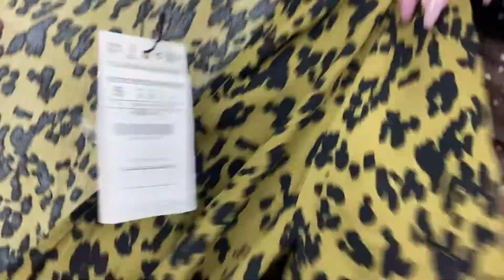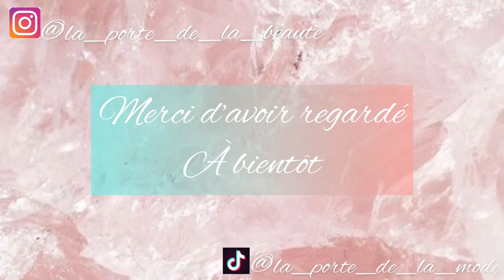Haul Mode et Maquillage (Stradivarius, Kiabi, Pimkie, Sephora)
Hello on se retrouve pour une video achat mode et maquillage.

VETEMENT

Stradivarius:
Blazer bleu : Plus le lien disponible
Bottines bi-matière à talon : Plus le lien disponible.
Robe en maille oversize : Plus le lien disponible
Top nuisette détail dentelle : Plus le lien disponible.
Robe courte encolure cache-cœur : Plus le lien disponible

Kiabi:
Je n'ai pas trouver les liens sorry.

MAQUILLAGE

J'espere que ca vous a plus n'hesite pas a me donner des envie de video en commentaires! bisous !!